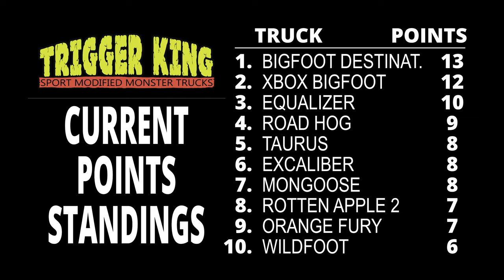1990's Era Sport Mod Racing Bracket 3 - Jun.19, 2022 - Trigger King R/C Monster Trucks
Our Sport Mod class is meant to partially mimic 1990's era monster truck racing.  These trucks are faster than the retros but slower than the Pro Mods.  This is racing bracket 3 from June 19, 2022 at jbscalegraphics.com Raceway.